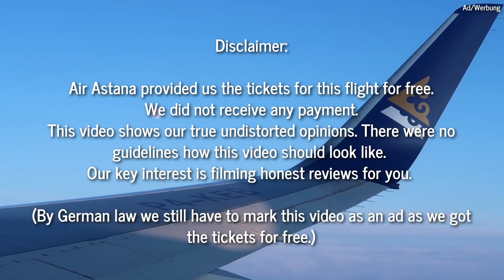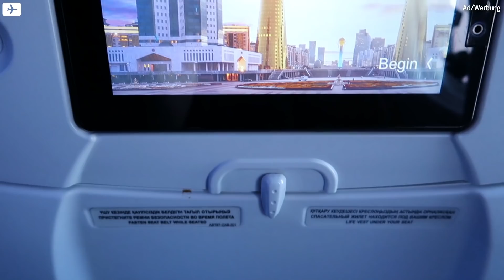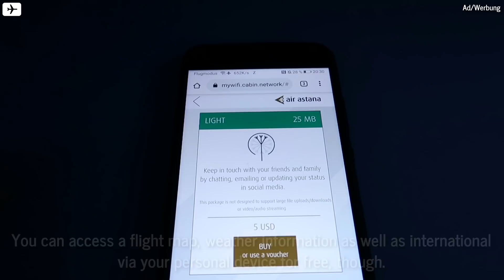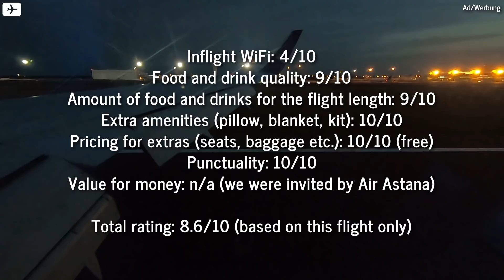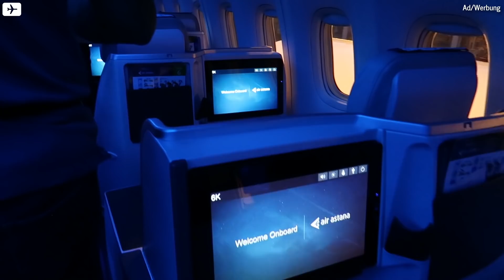IMPRESSIVE ECONOMY CLASS | Air Astana | Boeing 767-300ER | Frankfurt - Nur-Sultan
Air Astana invited us to try out their Economy and Business Class. They provided us the tickets and a hotel stay in Nur-Sultan/Astana for free. We did not receive any payment. There were no guidelines how this video should look like. Our key interest is to film honest reviews for you. This video shows the true experience we had with our own undistorted opinions.
By law we still have to mark this video as an advertisement because we got the tickets for free.

Thanks for inviting us, Air Astana!

FLIGHT INFORMATION:

✈ Airline: Air Astana
✈ Aircraft: Boeing 767-300ER (P4-KEB)
✈ Flight No.: KC922
✈ Route: Frankfurt (FRA) - Nur-Sultan/Astana (TSE)
✈ Seat: 42K
✈ Class: Economy
✈ Price: Tickets were provided to us for free by the airline
✈ Date: 16th Aug 2019